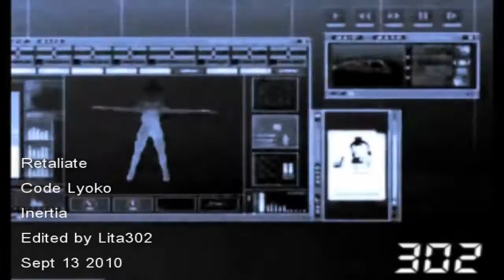Code Lyoko AMV - Aelita vs Yumi - Retaliate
**Contains FLASHING/COLOR effects**

another old video repost.

I like this one alot actually..even though it kind of bothers me that some of the effects are a little messy, oh well. And this song is just so cool :D

Plot: Aelita is quite lonely living by herself on the virtual world. She becomes happy whenever Yumi comes to visit her, but gets more depressed once Yumi leaves to go back home to earth. One time after Yumi leaves, XANA attacks and sends monsters to attack and possess Aelita, giving her the idea to attack Yumi. the next time Yumi visits, Aelita carries out her mission and destroys her. XANA then materializes her to earth, so she can probably carry out more destruction.

Show: Code Lyoko
Show by : MoonScoop
Artist : Inertia
Characters: Aelita, Yumi, XANA
Made: Sept 2010